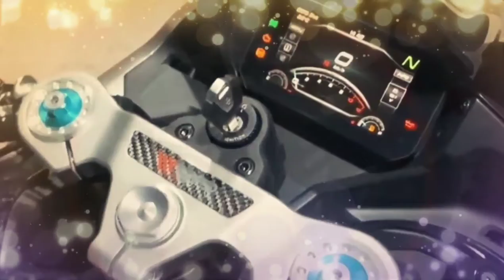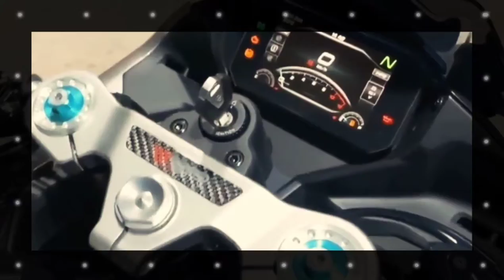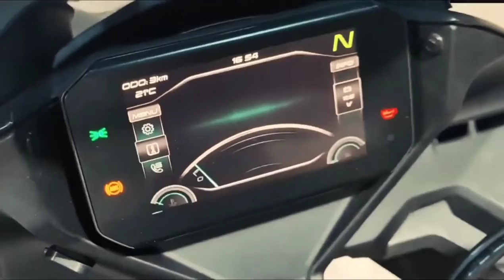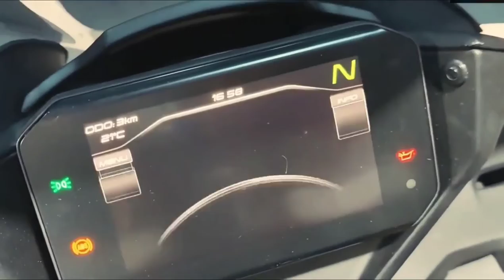THE KTM RC 790 THE WORLD AWAITED FOR SO LONG CF MOTO SR C21